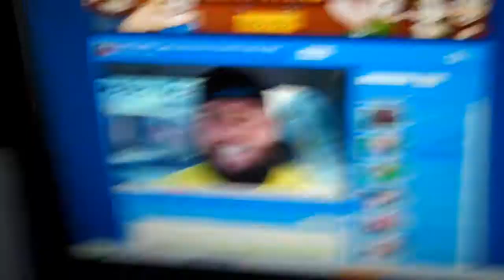Pregame (Day 250 30-06-10)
One channel and always something good on.